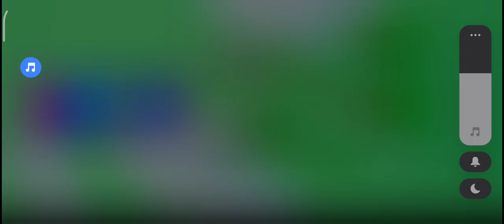In My Game? true or not?